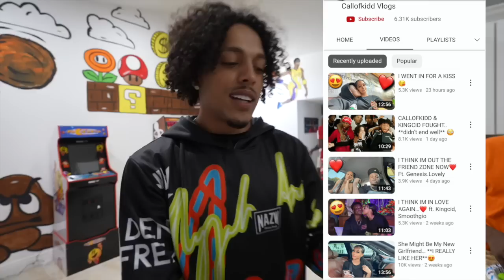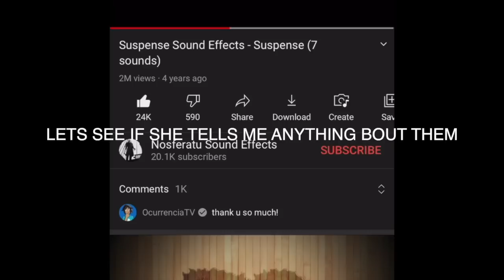Will My Girlfriend Cheat With King Cid? **Loyalty Test**💔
make sure to follow me on all social medias to stay
Updated...

I love my supporters thank you for all the support!